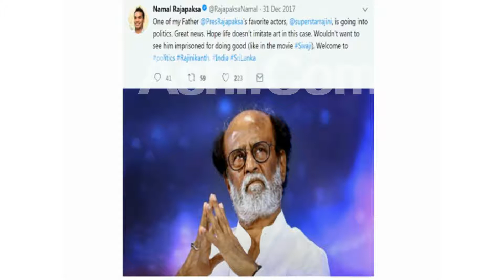Namal Talk to Rajini...නාමල් රාජපක්ෂ රජිනිකාන්ට පැවසු දේ....